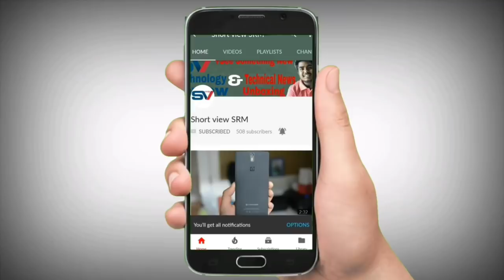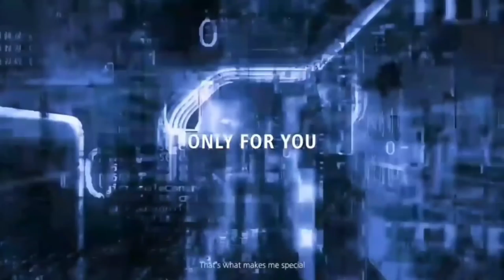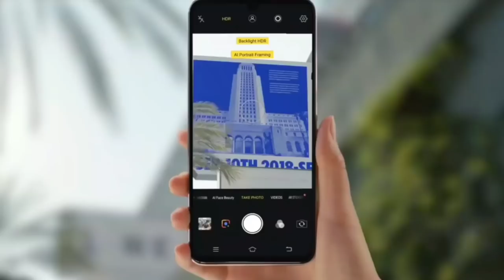Moto P40 CONFIRMED - 48MP DSLR Camera With 100% Screen, price, features, launch date?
#100%Screen

Motorola P40 confirm is a highly rumored Smartphone that is to come out sometime in the  of 2018. It features the camera which according to the company can charge It will come in two varaints- one with snapdragon 710 Processor 6GB RAM 128gb storage..

Moto P40 expected to be launched in  2018 is to run on Android. The Smartphone is expected to have a 6.2 inches display  as the primary security feature, along with the host of connectivity options in terms of 3G, 4G,, GPS, Wifi Bluetooth capabilities. The phone will come in 64 & 128GB memory variants.

Moto p40 s far as the specifications are concerned, the Smartphone is to be powered by. Snapdragon Processor. The 6GB RAM 128Gb options will help phone run smoothly even the most memory intensive applications without showing any signs of lag.

Please "".

•comments
•share kijiye.

Support me ..

joy hind.